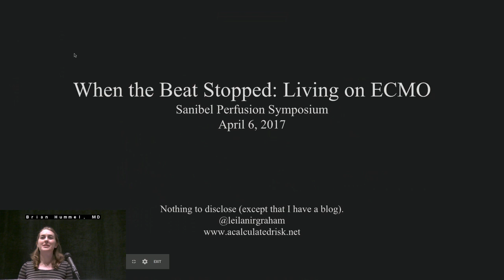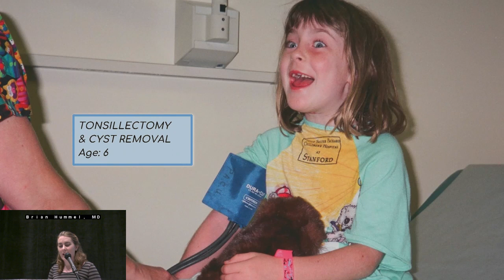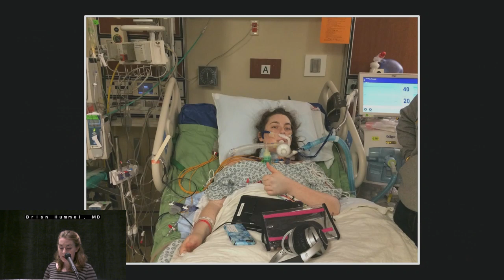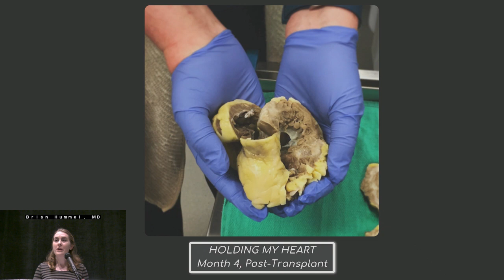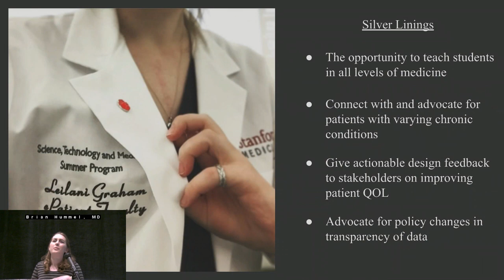When The Beat Stopped: Living On ECMO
Perfusion.com Video Presentation by Leilani Graham (ECMO Survivor)